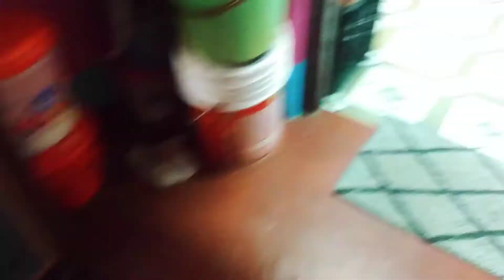এই জিনিসটা husband নিজে হাতে বানাইছে/Bengali vlog